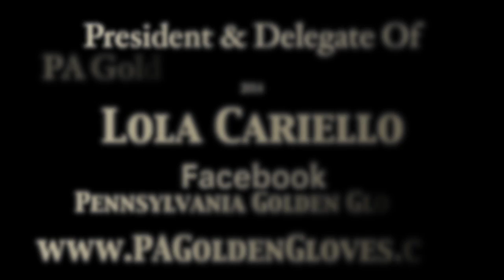Frank Cariello's PA Golden Gloves 2014 Tournament 3 PART1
Pennsylvania Golden Gloves Tournament March 30th, 2014
President Lola Cariello
Joe Hand Promotions

Must Fight Boxing Club
Dan Mullarkey

0:00:13 Bout #1
0:05:43 Bout #2
0:12:09 Bout #3
0:18:18 Bout #4
0:23:58 Bout #5
0:31:01 Bout #6
0:38:04 Bout #7